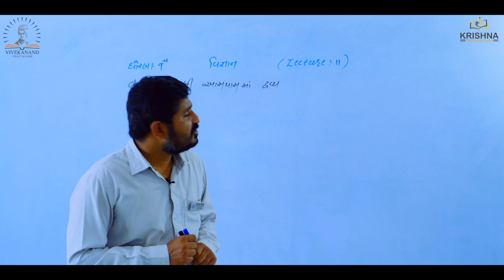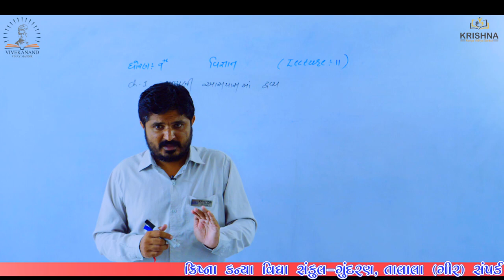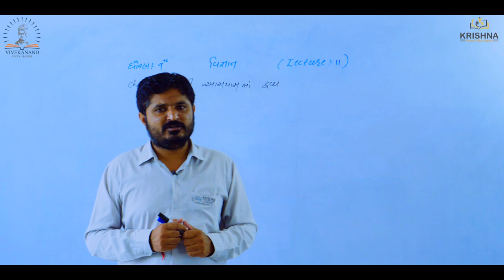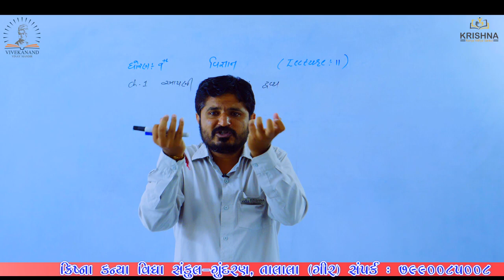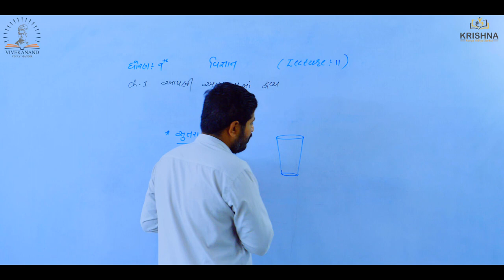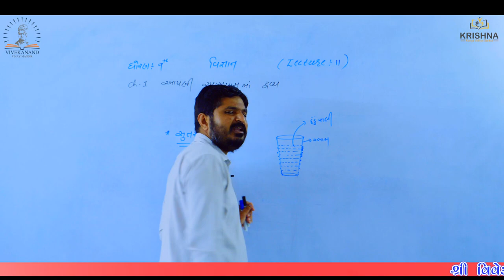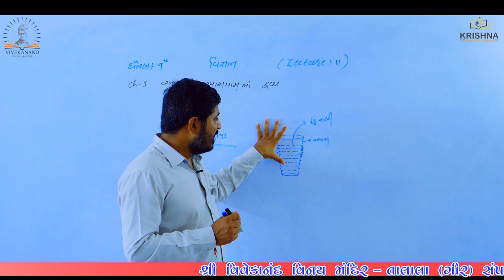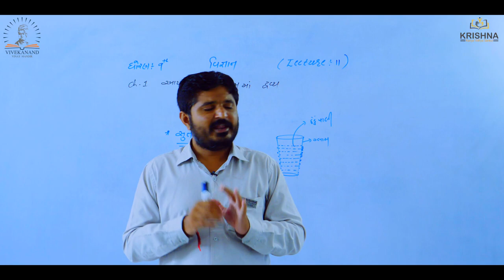Std:09 | Science| Chapter-1-આપણી આસપાસમાં દ્રવ્ય| Lecture-11 | by Prajesh Sir | NCERT/GSEB